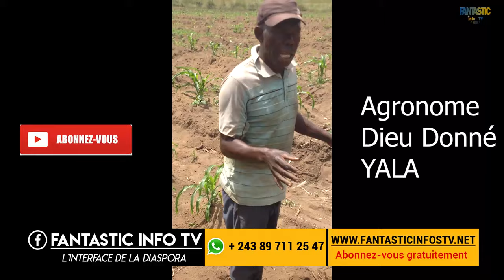Récolte et vente manioc Dali avec papa Yala